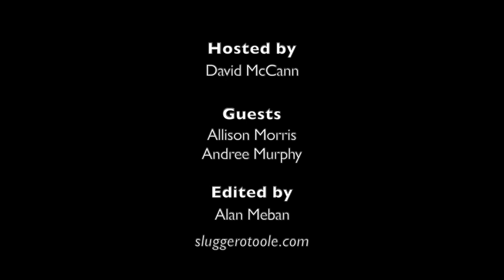Slugger TV – the devolved nations fightback episode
This month Slugger O'Toole's deputy editor David McCann talks to Irish News journalist Allison Morris and Andersontown News columnist Andrée Murphy about the performance of the Northern Ireland Executive, the legacy of different devolved government strategies to ease the COVID-19 lockdown, and the Irish Government's lack of cross-border consultation about their plans. Edited by Alan Meban (@alaninbelfast).